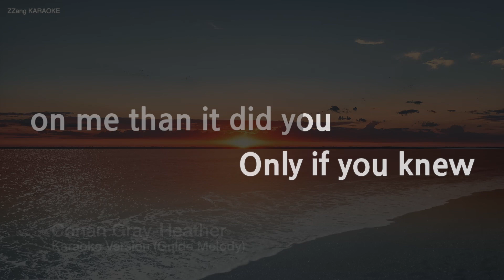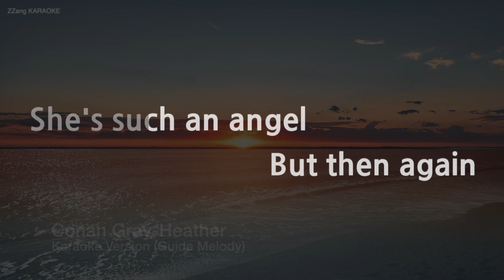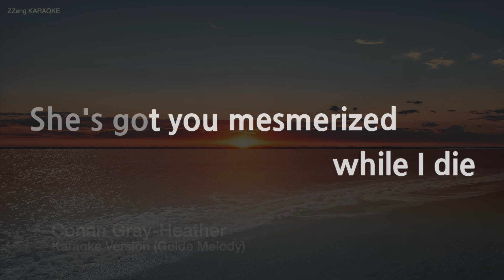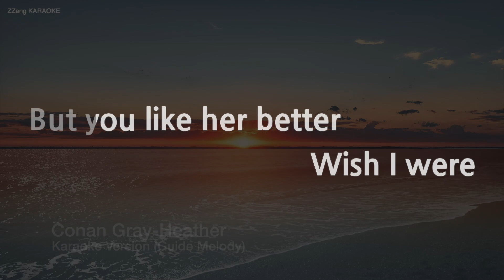Conan Gray-Heather (Melody) (Karaoke Version)